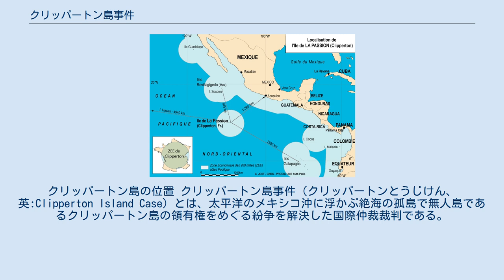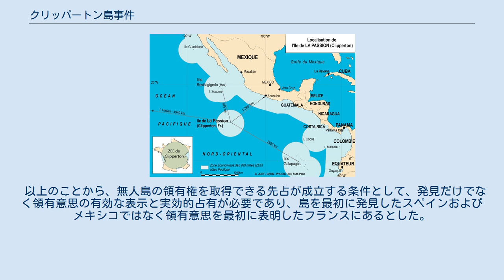クリッパートン島事件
ヴィットーリオ・エマヌエーレ3世
クリッパートン島の位置 クリッパートン島事件（クリッパートンとうじけん、英:Clipperton Island Case）とは、太平洋のメキシコ沖に浮かぶ絶海の孤島で無人島であるクリッパートン島の領有権をめぐる紛争を解決した国際仲裁裁判である。
無人島の先占と実効支配が領有権確定の決め手となった。
国際法の慣例の一つである。
 クリッパートン島を発見した記録の最古のものは1521年である。
1705年にイギリス人のジョン・クリッパートン(John Clipperton)が上陸し、彼の名がつけられたが、イギリスは領有権を主張しなかった。
その後フランス人も発見したが領有権を主張しなかった。
また1836年にスペイン海軍も同島を発見したが、特に実効支配を行わなかった。
 1858年4月8日にフランスは同島のグアノ（肥料の原料になる）採掘許可を認め、同年11月17日にフランス海軍の士官が同島沖でフランスの領有宣言を行ったが、国旗などフランスの主権を示すものは置かなかった。
この士官はハワイ王国（現在のハワイ州）のホノルルにあるフランス領事館とハワイ王国政府に対し領有を宣言したことを報告し、このことは地元英字新聞の1858年12月8日紙面に掲載されたが、フランスは同島に対する主権的行使を1887年までしなかったが、周辺諸国も同様であった。
 1897年、フランス海軍の艦艇は同島でグアノを採掘している3人を発見した。
この3人はアメリカ合衆国の民間企業に雇用されており、アメリカの星条旗を掲揚していた為、フランス政府はアメリカ合衆国政府に抗議したところ、1898年1月28日に、アメリカ政府は、この企業にグアノ採掘の許可を与えておらず、アメリカは領有権を主張する意思はないと回答した。
この回答の直前、米仏の交渉の最中にイギリスが同島を獲得しようとしているとの誤報を信じたメキシコは、軍艦を同島に派遣し、前述の3人を見つけ出し、星条旗を降ろさせメキシコ国旗を掲揚させた。
これはメキシコは同海域を自国に帰属するものと考えていたためである。
なおメキシコはスペインから独立している。
 この行為に対しフランスはメキシコに1898年1月8日に「クリッパートン島はフランス領である」と抗議した。
両国政府は国際紛争解決のため、第三国のイタリア国王ヴィットーリオ・エマヌエーレ3世を単独仲裁人とする仲裁裁判に付託する条約を調印し、1911年5月9日に発効された。
イタリア国王による判決は1931年1月28日に下されたが、その主旨は「1858年11月17日からフランスに帰属する」というもので、フランス勝訴の判決であった。
 メキシコはクリッパートン島はスペインが発見したパッシオン島もしくはメダスノ島と同一であり、ローマ法王アレクサンデル6世の勅書によりスペインに帰属したのち1836年以降はメキシコが継承したと主張していた。
この主張に対し判決は、このスペイン人が発見した島と同一であるとする証明はないとして、仮に同一であっても「スペインは編入する権利を持つだけでなく、その権利を実効的に行使したことを証明する必要がある」としたうえ、メキシコが提出した「証拠」の地図は公的に製作されたものとは確認できないとして退けた。
またメキシコが同島に対する自国主権の行使は1897年であり、歴史的権利をメキシコが有していたと証明できない。
 一方、フランスは1858年に領有する意思を明確に示しており、たとえ主権の表示をのこさず離島しても、布告・通告・公布・新聞による公表で領有は成立している。
よってフランスは先住民が存在しない無主地を先占したものであり、占有の実行が完成している。
またフランスが主権的行使をしなかったため同島の権利を遺棄し失ったというメキシコの主張については、権利を放棄する意思を持っていないため、認定できないとした。
 また欧州列強による領有宣言を列強諸国に通達することを義務つけた1885年のベルリン議定書35条違反であり同島の領有は無効というメキシコの主張については、領有宣言が同議定書締結以前であるうえ、同議定書はアフリカ大陸対象であり、メキシコは非締結国でありこの義務を考慮する必要はないとした。
 以上のことから、無人島の領有権を取得できる先占が成立する条件として、発見だけでなく領有意思の有効な表示と実効的占有が必要であり、島を最初に発見したスペイン...